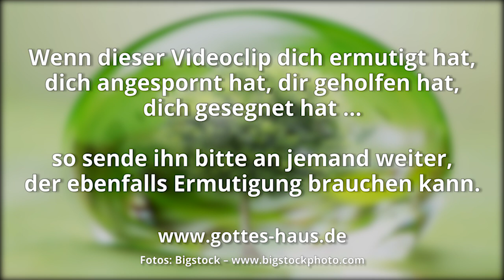Wenn der Wind dir entgegensteht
Wissenschaftler haben einmal eine isolierte, künstliche Welt errichtet, um dort Untersuchungen vorzunehmen. Es war eine Art große, abgeschlossene Glaskuppel. Sie haben alles nachgestellt und bedacht, außer einem – dem Wind. Nach einiger Zeit bemerkten sie, dass die Bäume eingingen. Sie zerbrachen unter ihrem eigenen Gewicht. Die Untersuchungen zeigten, dass es am fehlenden Wind lag.

Der Wind hält die Bäume dauernd in Bewegung, streckt und dehnt sie ständig in alle Richtungen, das ist genau wie ein Muskeltraining. Wind ist deshalb für Bäume lebenswichtig.

Die kontinuierlichen Herausforderungen unseres Lebens sind ganz ähnlich. Der Wind, der uns entgegenbläst und den wir so gerne umgehen würden, trainiert uns.
All die größeren und kleineren Schwierigkeiten trainieren uns und machen uns tragfähig, belastbar und widerstandsfähig ... auch um dann bestehen zu können, wenn die wirklich großen Stürme kommen.

Der Wind weht, wo er will, und du hörst sein Sausen, aber du weißt nicht, woher er kommt und wohin er geht; so ist jeder, der aus dem Geist geboren ist.
Johannes 3,8

Wie du den Weg des Windes nicht kennst … so kennst du das Werk Gottes nicht, der alles wirkt.
Prediger 11,5